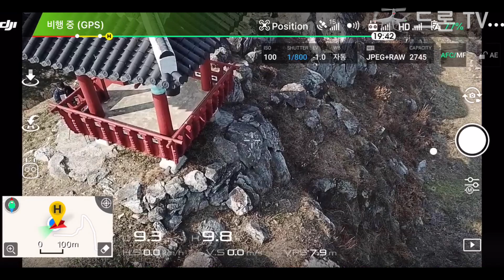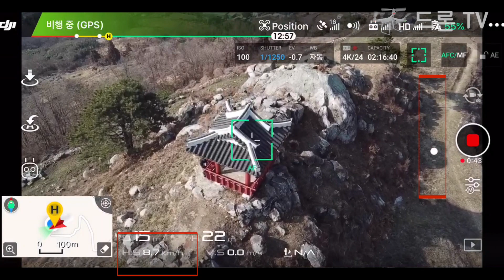드론 입문 영상 - 항공촬영 무작정 따라하기 "카메라 틸팅연습편" (자막)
안녕하세요.
드론TV입니다.
항공촬영 무작정 따라하기 카메라 틸팅연습편을 준비했습니다.